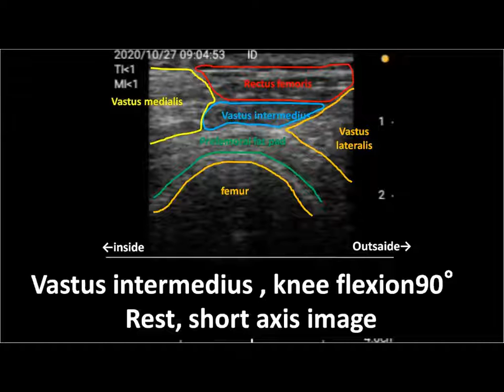ultrasound image, vastus imtermedius, active motion of knee extension, short axis image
When the knee joint is extended, the prefemoral fat pad moves toward the center and increases in thickness.
The vastus medialis and vastus lateralis also move closer to the center.
Especially, the movement of vastus lateralis is large.